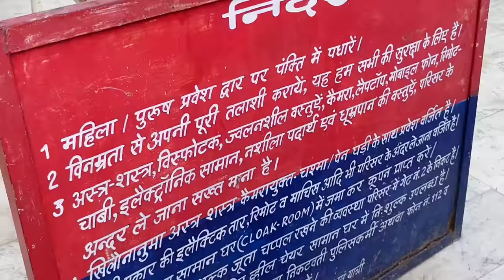Sri Krishna Janmbhoomi Mathura | कृष्ण जन्मभूमि | Mathura Utter Pradesh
इस वीडियो में हमने कृष्ण जन्मभूमि दिखाया है, जहां पर भगवान श्री कृष्ण जी जन्म हुआ था।